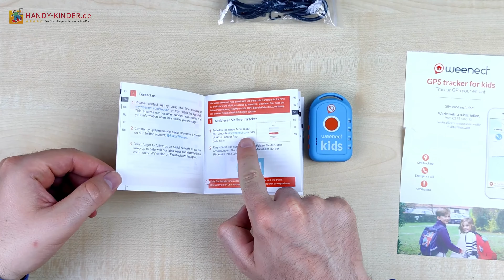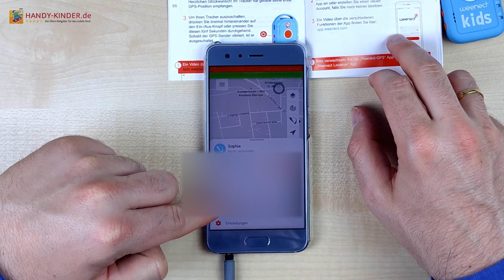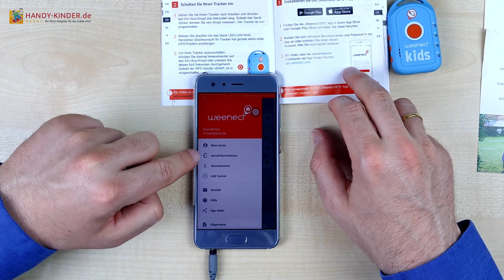GPS Tracker für Kinder: weenect Kids mit Notfallfunktion 🛡️ [Unboxing, Einrichtung, Bewertung]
weenect Kids: GPS Tracker mit Ortung und Notfallfunktion 🛡️
➡️ * weenect Kids GPS Tracker

ℹ️ Die Kapitel des Videos zum weenect Kids im Überblick:
0:00 Intro: weenect Kids vorgestellt
0:40 Der GPS-Tracker
2:48 Die Einrichtung
4:31 Die weenect App
7:09 weenect GPS Tracker: Wichtige Eigenschaften und Vergleich
8:47 Kurzbewertung und Empfehlung

ℹ️ Info zum weenect Kids GPS Tracker:
Für erste eigenständige Ausflüge von Kindern ab einem Alter von 5 Jahren ist der weenect Kids als GPS Tracker ein möglicher technischer Begleiter. In der App oder im Browser können Eltern europaweit den Standort ermitteln oder den Routenverlauf checken. Zusätzliche Funktionen sind eine Alarm-Funktion und eine Notfall-Funktion mit SOS-Knopf und Standortübermittlung. Durch die eingebaute SIM-Karte können kurze Telefonate mit dem Kind geführt werden (europaweit, mit Abo für unbegrenzte Ortungen + 10 Minuten Telefonie ab 3,75 Euro/Monat). Im Video stelle ich den GPS Tracker vor, zeige die Einrichtung und Verbindung mit der App und gebe eine Bewertung zum GPS Tracker von weenect ab.

Angebote zum Weenect GPS Tracker bei Amazon.de:

ℹ️ Über Kindertracker.de (früher: Handy-Kinder.de):
Als Ratgeber für Eltern rund um das mobile Kind hilft Kindertracker.de mit Vergleichen und Tipps bei der Auswahl von Kinderhandys, Tablets, GPS Kindertracker uvm.. Außerdem im Test: Handytarife für Kinder, Apps und Software.

Die mit * gekennzeichneten Links sind sog. Wenn du über die Links etwas kaufst, bekomme ich eine kleine Provision, ohne dass sich der Preis beim Händler für dich ändert!